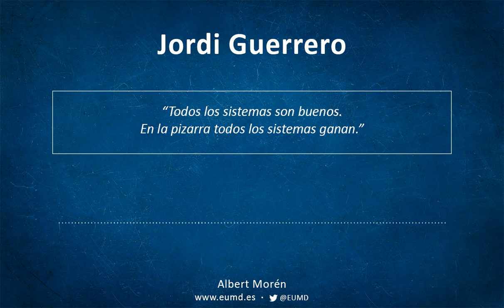Jordi Guerrero | Las claves de los sistemas de tres centrales.